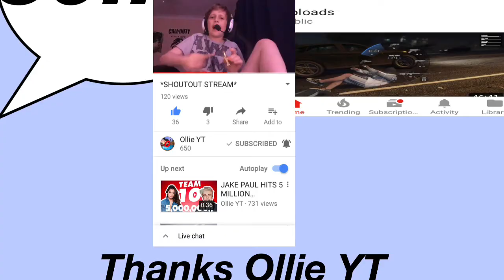50 Subscribers!!!!!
Shoutout to Ollie yt
Ollie's channel